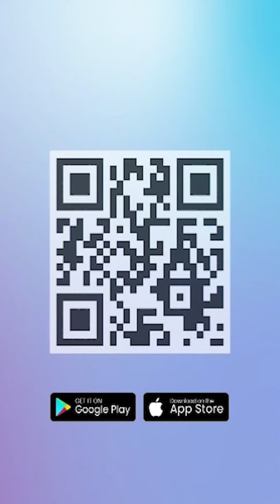Pengamat Bongkar Arti Karpet Merah NasDem untuk Prabowo: Pilpres Selesai dan sang Menhan Pemenangnya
TRIBUN-VIDEO.COM - Pengamat politik dari UIN Syarif Hidayatullah Jakarta Adi Prayitno mengatakan karpet merah yang digelar Partai Nasdem di Nasdem Tower, Jakarta, saat menyambut capres pemenang Pemilu 2024 Prabowo Subianto pada Jumat (22/3/2024) lalu adalah bentuk pengakuan mereka terhadap Prabowo yang terpilih menjadi presiden.

Adi menyebut Prabowo pun berterima kasih atas ucapan dari Nasdem yang saat ini masih berstatus pendukung Anies-Muhaimin. Nasdem merupakan lawan politik pertama yang mengucapkan selamat kepada Prabowo usai dinyatakan KPU menang Pilpres 2024.

"Karpet merah Nasdem ke Prabowo juga sebagai bentuk pengakuan Prabowo adalah presiden terpilih. Pada level Prabowo itu sebagai bentuk ungkapan terima kasih atas Nasdem sebagai partai non paslon 2 pertama yang menerima dan mengakui kemenangan Prabowo di pilpres," ujar Adi saat dimintai konfirmasi, Minggu (24/3/2024).

Artikel ini telah tayang di Kompas.com dengan judul "Pengamat: Karpet Merah Bentuk Pengakuan Nasdem Bahwa Prabowo Adalah Presiden Terpilih", Klik untuk baca